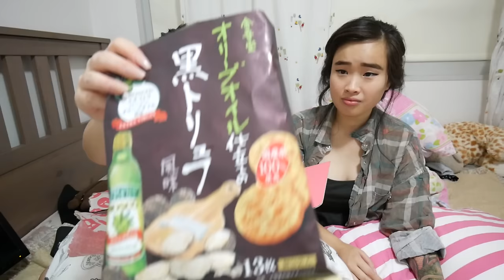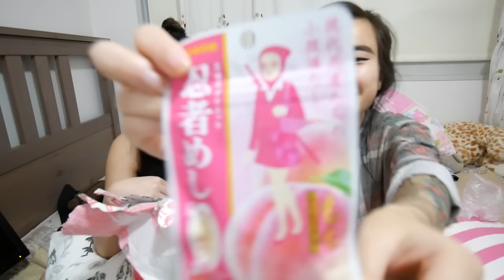KAWAII WOWBOX UNBOXING REVIEW | MUKBANG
This video wasn't sponsored we just really love Japan and it's snacks...

Bo's instagram @1dayinjapan
Trinity's instagram @Tl.IG